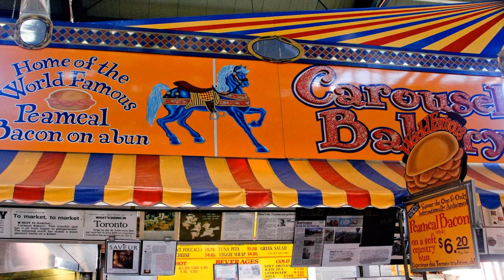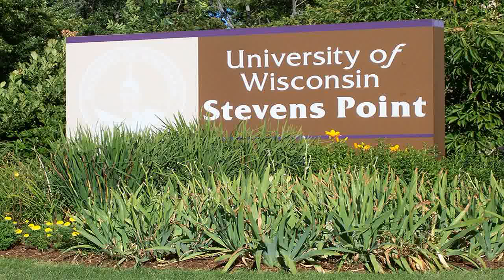Public Point in Hyderabad | ABN News ( 17 -11 -2014 ) breaking news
best online stock
online stock trading best  online stock trader  Public Point is a program by ABN, to find the views of a common man on current politics. Watch the video to know about the views of the people in Guntur. Watch ABN Andhrajyothy, the no 1 Telugu.

Public Point is a program by ABN, to find the views of a common man on current politics. Watch the video to know about the views of the people in Hyderabad. Watch ABN Andhrajyothy, the no.

Watch ABN Andhrajyothy, the no 1 Telugu news channel, a 24/7 LIVE news channel dedicated to live reports, exclusive interviews, breaking news, sports, weathe.